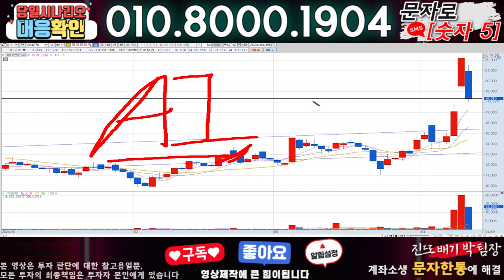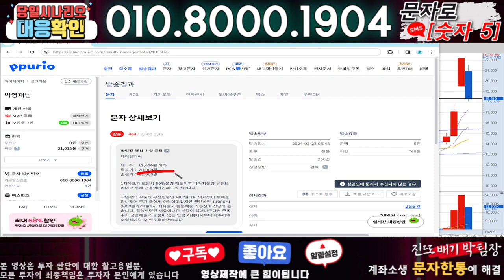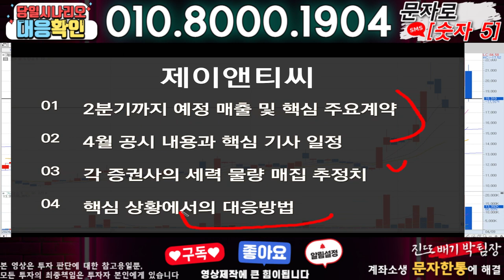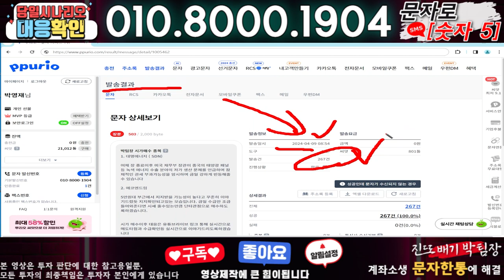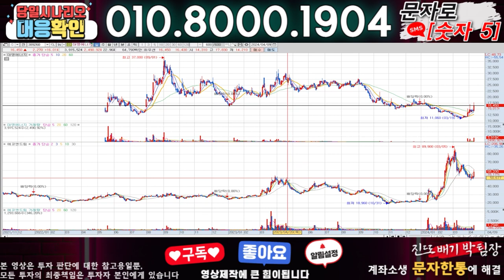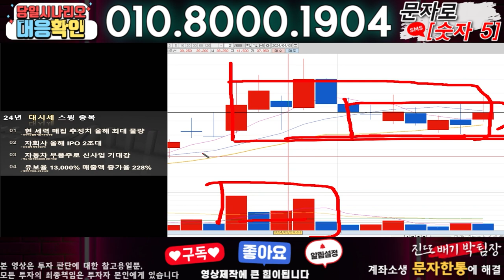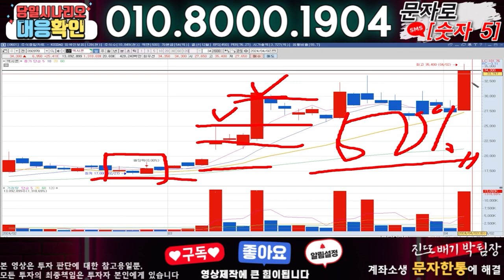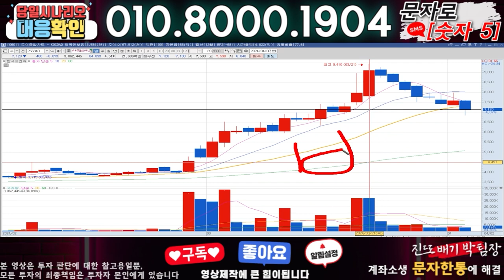제이앤티씨 ) 3분전 기습속보-공식입장발표!! 무슨일인가?